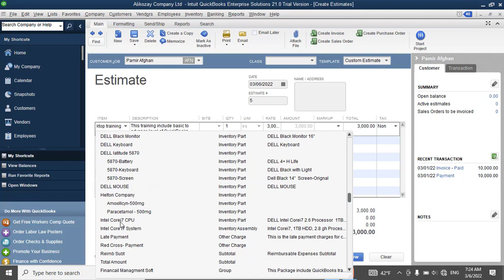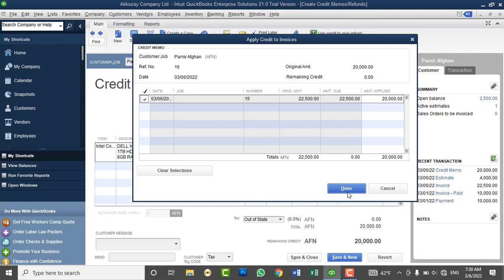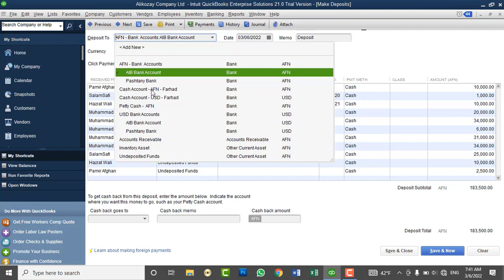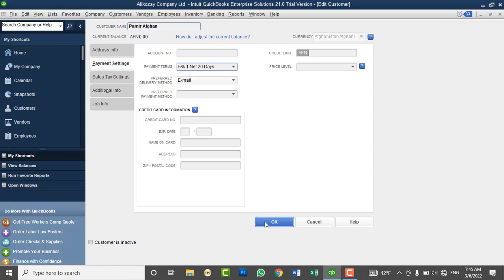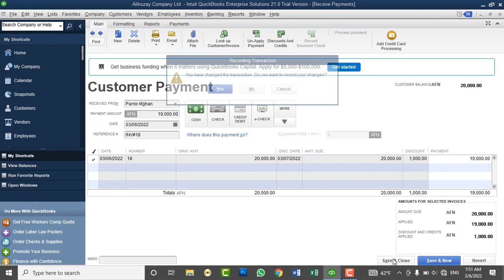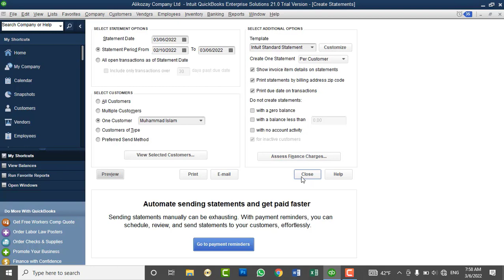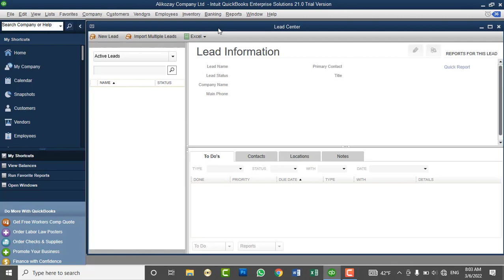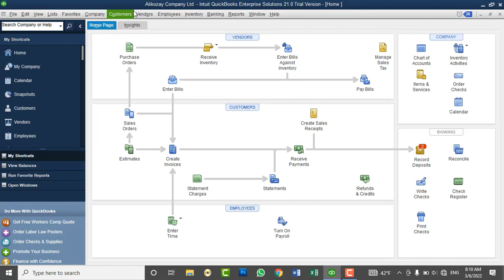QuickBooks Desktop 2021 Full Tutorials - Lesson No 12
In this video you will learn:
How to Give a Customer Discounts.
How to How Apply Customer Discount to An Invoice.
How to Create Statement for Customers
How to use & Convert Lead.